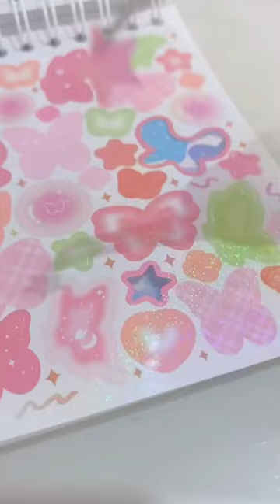ASMR photo card with stickers!